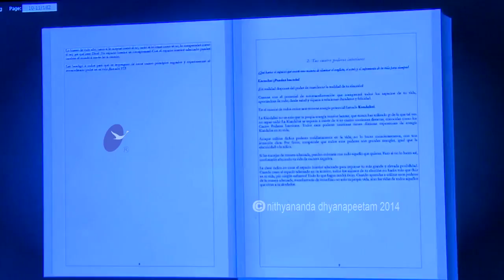Inner Awakening Inaguration and Celebration in Anandavana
1st May, 2014 Inner Awakening Introductory session of Paramahamsa Nithyananda

Blessings from Ananda Vana, Ananda Gandha madhye!  Mahadeva -- Nithyam Adwitheeyam Ishta Daivatham Niranjanam -- who is eternally in the space of non-duality, loved by everyone and loves everyone, embodiment of beyond purity and impurity!

Nice to be here in the Ananda Vana, and nice to have all of you in Ananda Vana.  This place is originally called as Ananda Vana as Mahadeva settled here.  This is the first city Mahadeva created for himself and for his ganas.  The city is older than legends itself.  The city is older than history itself.  If you go to the original Varanasi, the place is called Avimuktha Kshetra -- never forsaken.  Even during Pralaya (the great deluge), Mahadeva holds this city in the tip of his trishul (trident), and by raising his trishul he holds the city.  That is why this city is "Oordhwaamnaya".  It is neither Dakshinaamnaya, nor Uttaraamnaya, or Paschimaamnaya.  It is called "Oordhwaamnaya".  Shankara describes this city, Shankara divides the world as four parts -- southern part, northern part, eastern part, and western part.  But he tells, 'Kashi is neither southern, nor eastern, nor western, or northern.  He tells, 'Kashi is "Oordhwaamnaya" -- upward direction -- the city held by Mahadeva in the tip of his trishul.

I want all of you to know, I am not talking some stories or some old beliefs.  Whatever I am uttering, I am responsible for it.  So, please understand, with all my integrity I am saying, this city is older than history itself, older than legends itself, and this place is really Oordhwaamnaya, never forsaken, Avimuktha Kshetra!  Mahadeva settled here when he was carrying the human body.  This is the first city Mahadeva created, and this is where he started teaching the great science of enlightenment to the world.  All the aspects of enlightenment -- Yoga, Hatha Yoga, Siddha Yoga, Tantra, Aghora, Natha -- all the great Sampradayas, the traditions of enlightenment, started overflowing from him in this very Ananda Vana.

Originally the place was named as Ananda Vana by Mahadeva.  Even now, in all the sankalpas, puja mantras, Mahadeva is addressed in this place, the place is addressed as Ananda Vana.  Please listen!  Later on, when Ganga came here to have darshan of Mahadeva, two streams -- Varuna and Assi -- joined in Ganga.  The place between the two streams was renamed as Varanasi.

Every city has a spiritual name, every deity has a spiritual name in our tradition.  In Tiruvannamalai, the city is named as Arunachala, and the deity is Arunagiri Yogishwara.  Officially the deity is called Arunagiri Yogishwara. So, when the puja is performed, the name Arunagiri Yogishwara only is used.  Same way, in Madurai, the city's spiritual name is Madurapuri Kshetra, and the deity is called Sundareshwara Mahadeva.  Each city has a spiritual name, and the deity has a spiritual name.  Here, the city's spiritual name is Ananda Vana, the deity is called Nithyananda!  If you go to Vishwanatha Temple and listen to the sankalpa mantra, you will see the pundits chanting: 'Ananda Vana, Ananda Gandha Madhye, Nithyanandaya, Idham Na Mama'!  They will be chanting" 'In the Ananda Vana, in the centre of Ananda Gandha, Nithyananda is offered all this.'  "Idham Na Mama" means, 'I don't exist'.  Mahadeva is addressed here as Nithyananda.  The place is addressed as Ananda Vana.

This is the first Sarvajna Peetha that Mahadeva established.  Means, the Seat of Learning which Mahadeva himself established.  From Mahadeva all the rishis learned.  Then starts the tradition of Narayana.  Narayana was initiated here in the form of Kapila.  Kapila Maharshi took the incarnation of Narayana, Vishnu, lived here, became enlightened here, and left the body here.  His Samadhi is still in Varanasi where he lived and left the physical body he carried.  From Narayana, Padmabhuva, Vasishta, Shakti, Parashara, Vyasa, Shuka, Goudapadha, Govindapadha, Shankara Bhagawathpadha, the Sampradaya continues.

I am so happy for all of you.  You are all here, in the spiritual capital of the world, to learn the Science of Enlightenment.  If I have to put it more precisely: 'To experience the Science of Enlightenment from the Source'!  Be rest assured, I am responsible for the last word!  Be rest assured, with all my Integrity and Authenticity, I am giving you the word: YOU ARE LEARNING FROM THE ORIGINAL SOURCE!  You are learning, you are experiencing from the original source in its pristine purity!  Be rest assured about that!  Be rest assured about that!